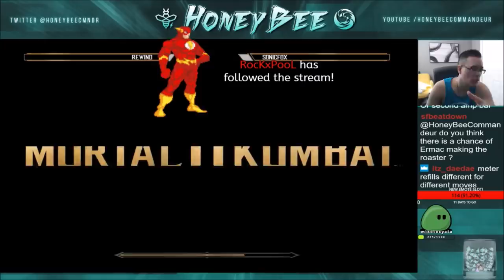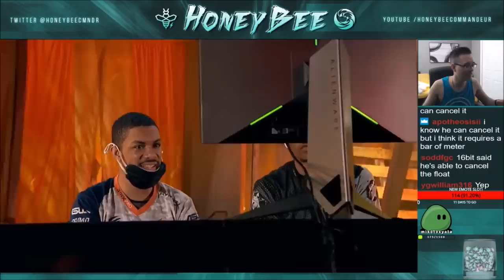SonicFox vs Rewind Mortal Kombat 11 Reveal Exhibition! Match Analysis!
Thank you to @RAMOS_Juan1 on twitter for the new intro and outro!